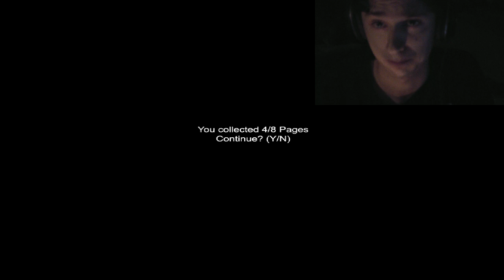Slender (Sanatorium)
i hate this game its scurry